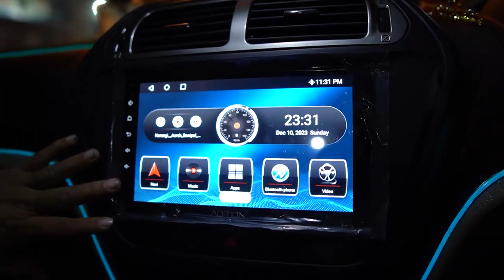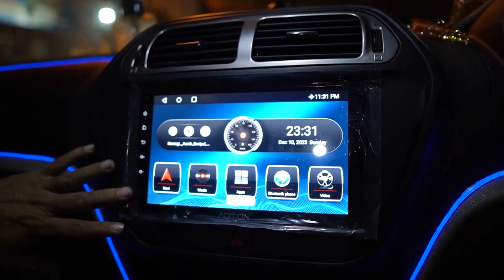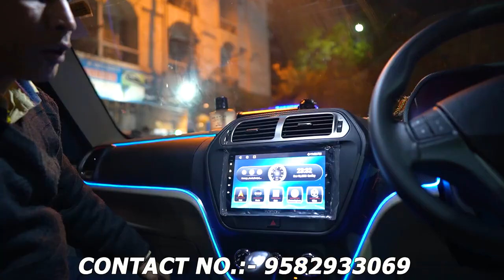Next Level Modified Bolero | Genuine Parts and OEM Fitting | Bolero Modification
Shop name:  ODION MOTORS